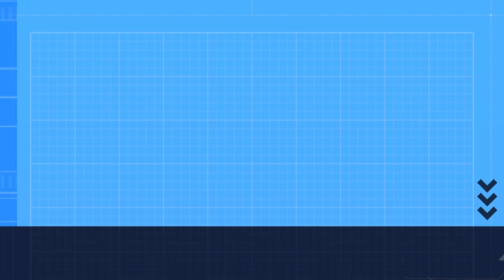[12] - Day 16 - New Village Exploration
Running around, finding new places. Will continue cave exploration next episode.